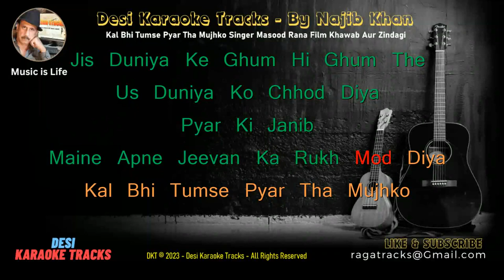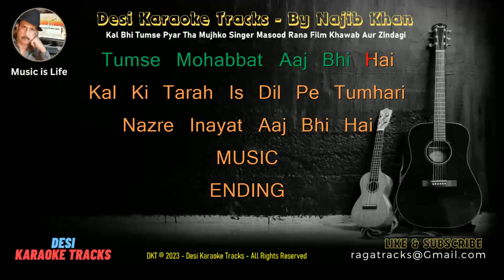Pakistani Karaoke for FEMALES - Kal Bhi Tumse Pyar Tha Mujhko - Runa Laila & Masood Rana.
Thanks to Mr. Nazib Khan (Desi Karaoke Tracks) for the beautiful track.
Lyrics - Qateel Shafai
On Screen - Waheed Murad & Shamim Ara
Film - Khawab Aur Zindagi (1973)
Anil Chauhan,
Bala Chaturvedi,
Home karaoke,
Jitendra Bhave,
Niraj Jain,
Karaoke 99,
Malhar sangeet,
Best karaoke,
Musix reluxe,
Ravindra Kamble,
Sagar karaoke tracks,
Satish Tavag,
Stephen C,